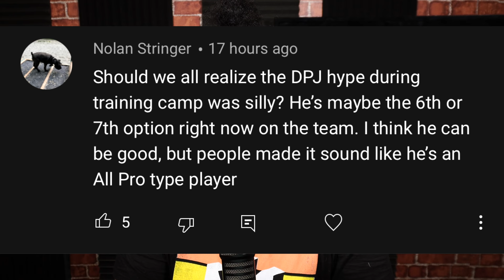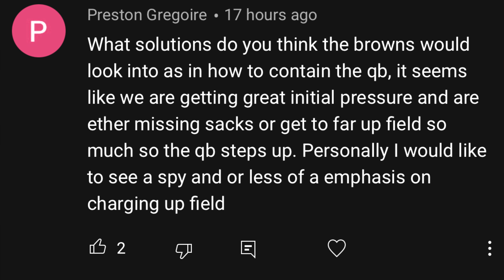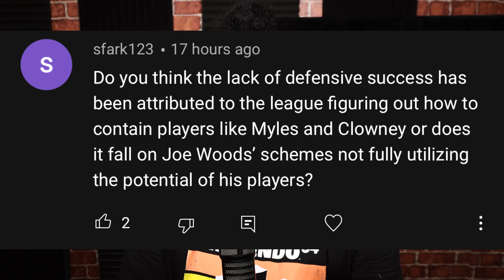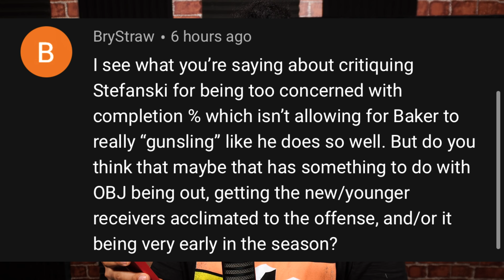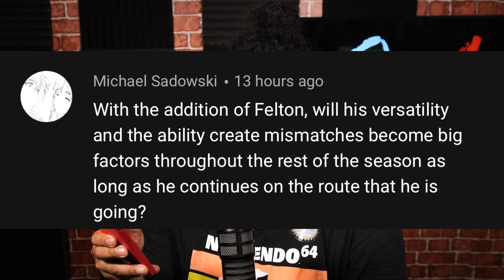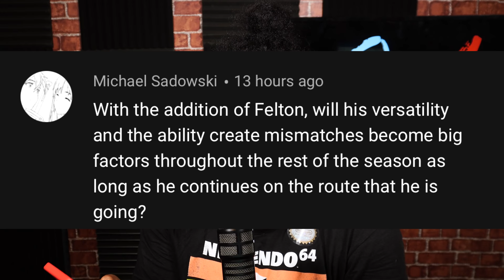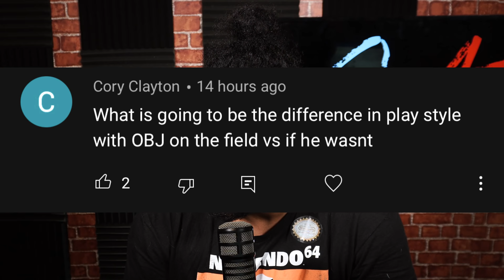HOW CAN THE BROWNS GET MORE OUT OF DEMETRIC FELTON? (QnA)